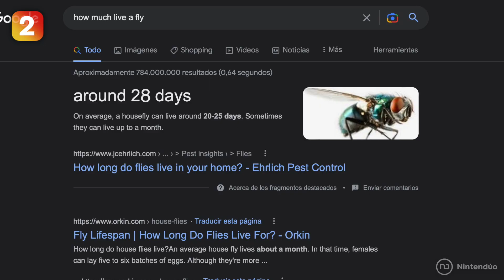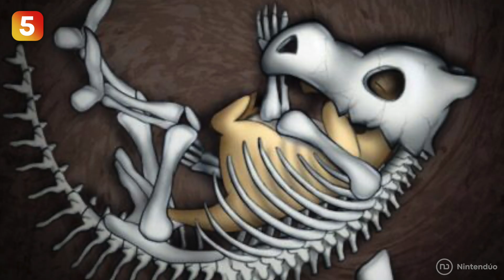The 11 MOST TERRIBLE DEATHS of Pokemon 💀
Pokemon are not like pets and many of them have the strangest and most terrible ways of dying that you can imagine. In this video we tell you the 11 most terrible deaths that exist in the Pokémon world.